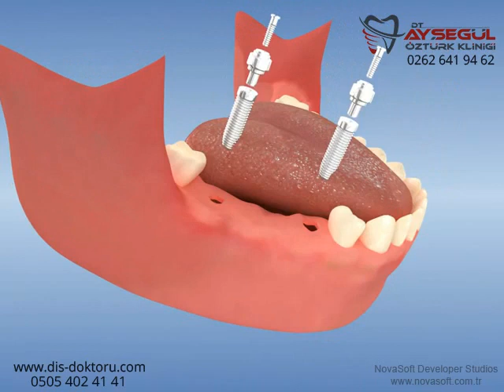Ağız mukasında kesi yapılmadan implant cerrahisi | implant tedavisi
Flapsiz implant cerrahisi (Ağız mukasında kesi yapılmadan yapılan implant yerleştirmesidir.)
İmplantlar hakkındaki detaylar için bakınız.
İngilizce Açıklama: Flapless implant surgery
* Şeffaf Plaklarla Ortodontik Tedavi  (Diş Çapraşıkların Tedavisi)

Dt. Ayşegül Öztürk Clinic was established in Gebze (in Turkey) for the treatment of oral and dental diseases (implant, canal treatment, tooth whitening, porcelain teeth, zirconium teeth, removable dentures, fixed dentures, tartar cleaning, crowns and bridges, aesthetic dentistry, child dentistry, orthodontics with transparent plates, etc.) .

* Gum Treatment,
* Child Dentistry
* Aesthetic Dentistry